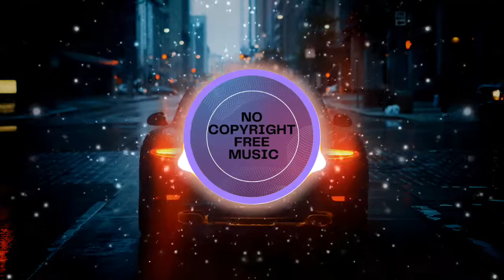Cartoon - On & On ft. Daniel Levi (Cartoon x HAVSUN x WAYOUT Remix) [No Copyright Free Music] | NCS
[WAYOUT]

Track: Cartoon - On & On ft. Daniel Levi (Cartoon x HAVSUN x WAYOUT Remix) [No Copyright Free Music] | NCS

Music in this video
Song                On & On - Cartoon x HAVSUN x WAYOUT Remix
Artist               Cartoon, HAVSUN, WAYOUT
Licensed to    AEI; Featherstone Music (publishing), and 7 music rights
YouTube by    societies